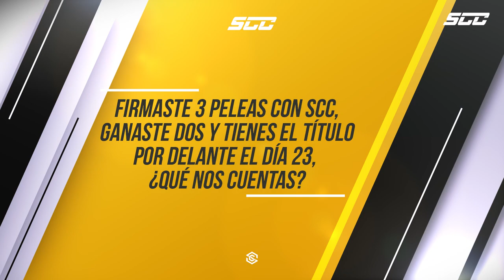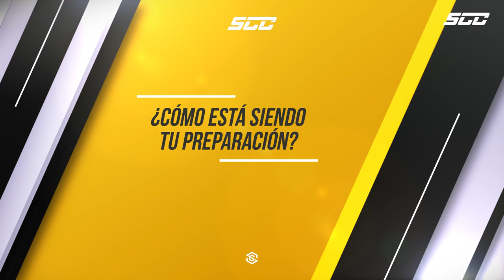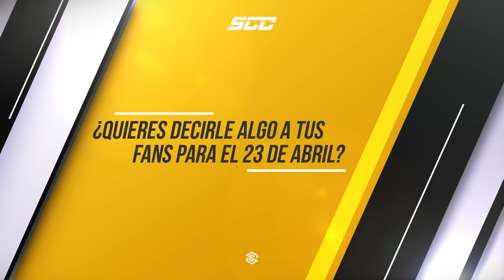Zebenzui Ruiz | Road to SCC 10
Welcome to the official Strikers Cage Championship Youtube channel! 🥊

Join us as we bring the best MMA fighters to the cage to test out who is the best in striking and mixed martial arts in 2021

Strikers Cage Championship is the leading MMA and combat sports show based in Portugal and Spain today! With years of experience in the combat sports industry driving the organization, SCC looks to emerge as a leader in MMA in 2021!

Strikers Cage Championship brings all the excitement of high-level professional MMA, with some of the region's most talented fighters 🥊

SCC is ready to put on some incredible shows in 2021/2022 so get ready for some thrilling MMA!